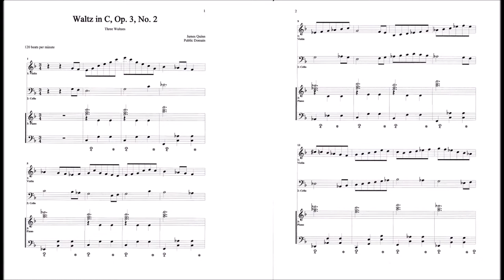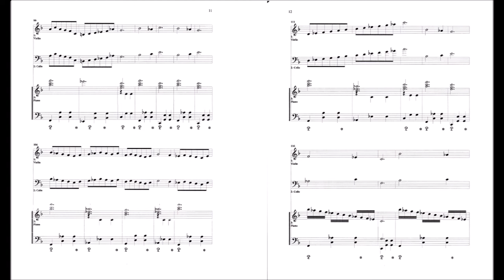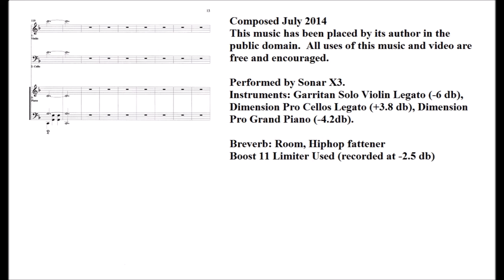Waltz in C for violin, cello and piano (James Quinn), Op. 3, No. 2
There were 20 other songs waiting in the queue for Youtube, but I put this one on (composed this same day) instead.
This is a piano trio (violin, cello, piano)
At 120 beats per minute it is not slow enough for an International Standard Waltz or fast enough for a Viennese Waltz.

This song appears to be in modal C with scale: CDE(Eb)FGAbBbC which is almost C minor, however almost always plays a C major chord when C is played.

Chord Tab:
C C Fm Eb C C Fm Ab
C Bb Fm Db C Fm Eb C
Fm C Ab F Ab F Ab F
Eb C Fm C Fm C Fm Ab
Gm Ab Fm Gm
Ab C Fm C Fm C Fm C

2nd part
Cm Bb Fm Ab Fm Ab Gm Fm
C/Ab C/Ab Fm Db Gm Ab C Fm
Gm Ab Bb Fm C Fm Gm Ab
Bb Fm Ab Bb